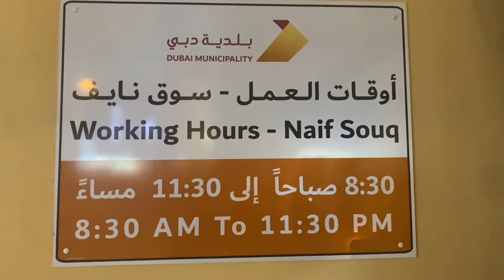My 6th VLOG of NAIF MARKET DEIRA DUBAI